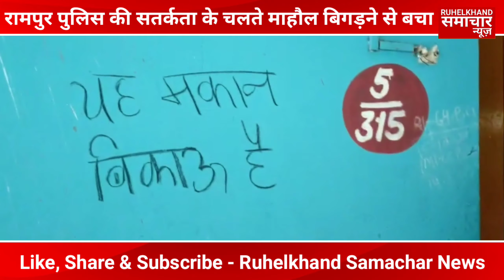रामपुर के टांडा में पलायन करने पर लोग मजबूर प्रशासन हुआ चौकन्ना